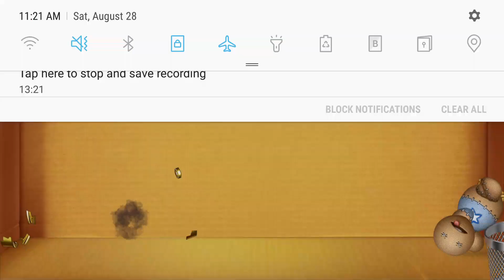Funny MEGA BOMB vs The Buddy | Kick The Buddy